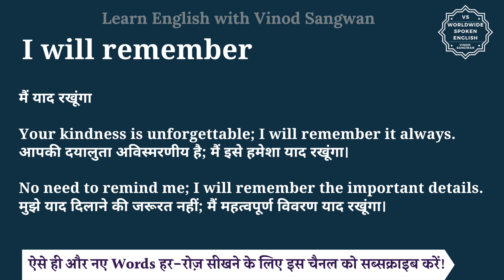I will remember meaning in Hindi | I will remember ka matlab kya hota hai | English to hindi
इस वीडियो में आप I will remember का हिंदी में मतलब समझेंगे और साथ में I will remember का pronunciation भी सीखेंगें यानि की आप I will remember के अर्थ के साथ साथ ये भी सीखेंगें की I will remember को कैसे बोले या I will remember को बोलने का सही तरीका क्या है |

तो बस एक मिनट में सीखिए I will remember को|
Let’s learn Hindi Meaning of I will remember in detail.

I will remember का हिंदी में अर्थ होता है
मैं याद रखूंगा

Your kindness is unforgettable; I will remember it always.
आपकी दयालुता अविस्मरणीय है; मैं इसे हमेशा याद रखूंगा।

No need to remind me; I will remember the important details.
मुझे याद दिलाने की जरूरत नहीं; मैं महत्वपूर्ण विवरण याद रखूंगा।

I will remember को इन उदाहरणों से और अच्छे से समझ सकते हैं